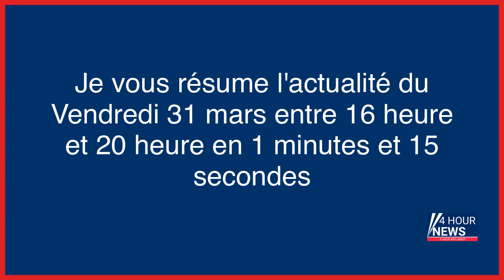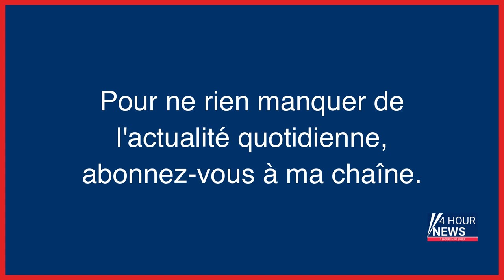Résumé de l'actualité du jour : Vendredi 31 mars entre 16h et 20h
- Chorale des Moineaux : enquête sur 50 ans d’abus sexuels et de silence
- Assassinat sur fond de rite vaudou : « Tatie Marlène », l’ombre de la prêtresse derrière la mort de Sylvia
- Sept choses à savoir sur la suspension de ChatGPT en Italie
- Homme abattu à Nanterre : le détenu du centre de semi-liberté victime d’un règlement de comptes ?
- Suisse : deux déraillements de train font plusieurs blessés
- Un visiteur blessé à l’œil par un tir dans la « tour du deal » de Noisy-le-Sec : « Il était au mauvais endroit, au mauvais moment »
- Corps calciné dans le Doubs : deux interpellations en Haute-Saône
- Jean-Luc Mélenchon et l’avocat Arié Alimi visés par une enquête pour « outrage » contre la Brav-M
- « Dissuader, sanctionner et ficher » : en 9 jours, près d’un millier de manifestants en garde à vue ont été relâchés sans la moindre poursuite
- Norvège : leur maison emportée jusque dans la mer par la neige, trois morts dans des avalanches
- Côtes-d’Armor : pour la 2e fois en deux ans, une journaliste porte plainte pour le « sabotage » de sa voiture
- « À travers moi, c’est le Qatar qui est visé » : Sihem Souid porte plainte pour atteinte à la vie privée
- Lafarge a été « infiltré » en Syrie « par les services français », selon un ex-PDG
- Tir mortel sur le tournage de « Rust » : le premier assistant réalisateur condamné
- Procès de l’ex-notaire : « Il a été à la fois le chef d’orchestre et le premier violon de ce réseau d’escrocs »